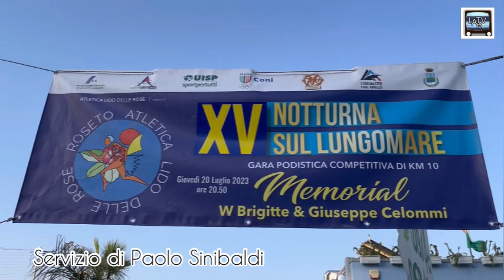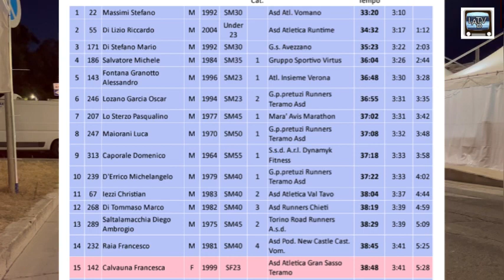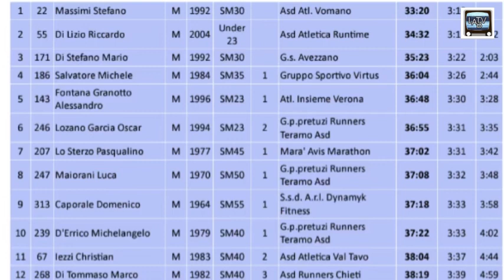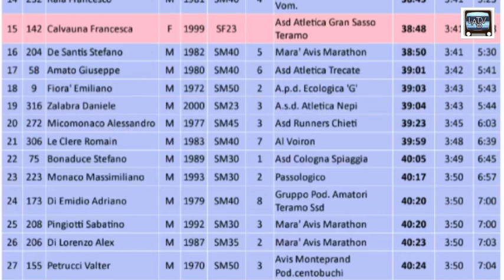NOTTURNA SUL LUNGOMARE DI ROSETO 2023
La 15esima edizione della tradizionale gara podistica che si disputa sul lungomare di Roseto degli Abruzzi.
Ecco il video!